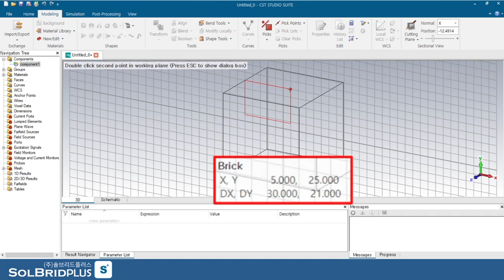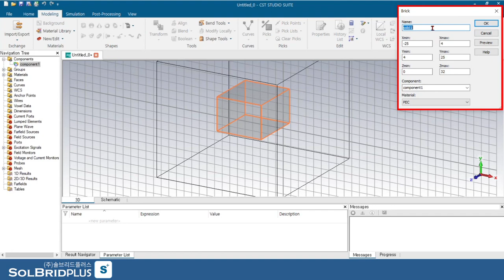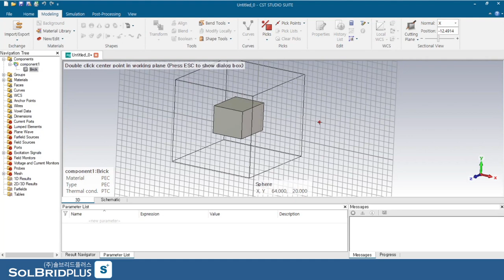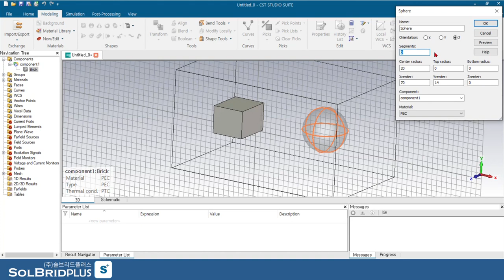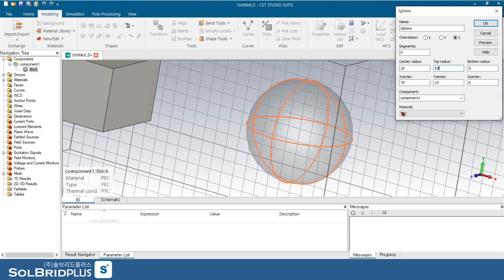CST STUDIO SUITE Tutorial (04) | Shape 그리기 (1) | Brick, Sphere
CST STUDIO SUITE Shape 그리기 첫번째 시간입니다!
기본 Shape icon 그리는 방법을 배워봐요~